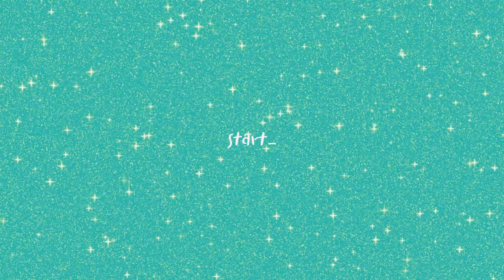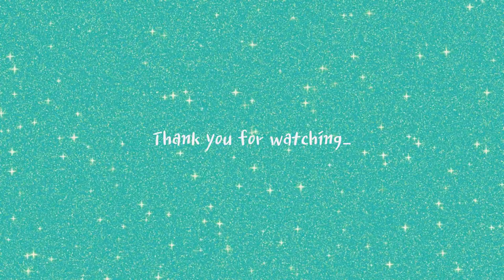vlogㅣ유기견에서 가족으로ㅣ1년간의 성장일기🎂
하루뒤면 태리가 저희와 가족이된지 1년이 되는 날이에요
1주년 파티는 또 따로 올려볼게요!

나에게 소중하게 와준 작은 생명으로
저와 남편은 1년동안 정말 행복했답니다
앞으로도 쭈욱 같이 함께 행복길만 걷자
사랑해 태리야❤️